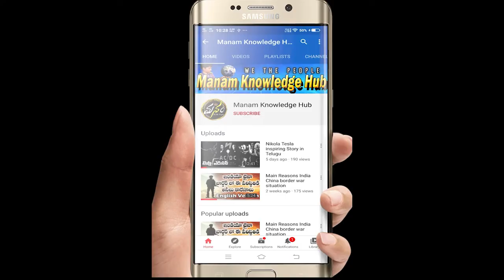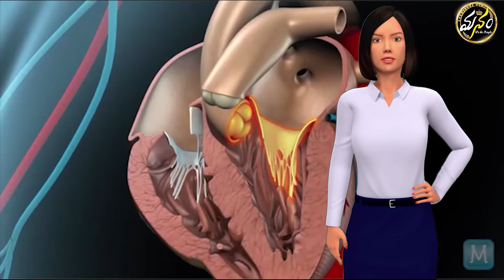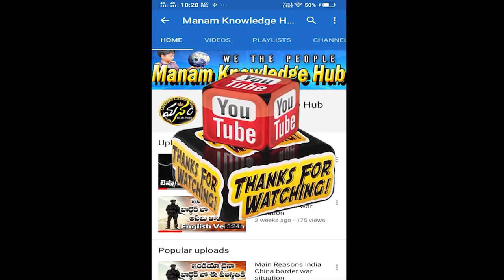C V Raman Bioraphy in Telugu || The Great Indian Physicist Sir C V Raman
his is a biography of CV Raman in english.
Sir Chandrasekhara Venkata Raman, the Indian physicist who made his motherland proud by becoming the first Indian to win the Nobel Prize in Physics.
This is our new initiative to know more about our leaders.